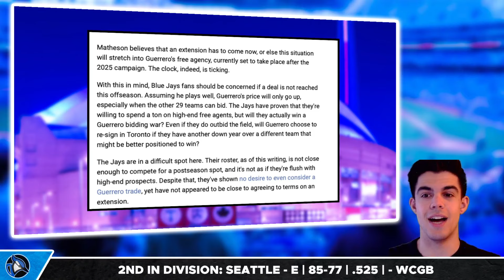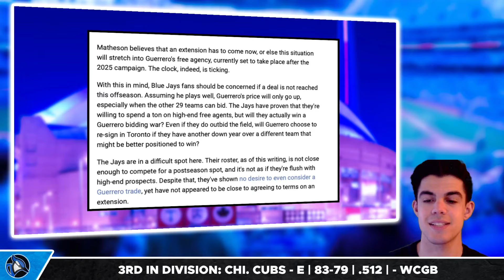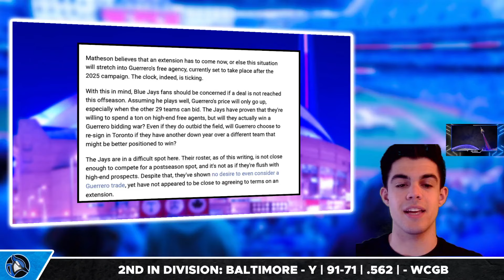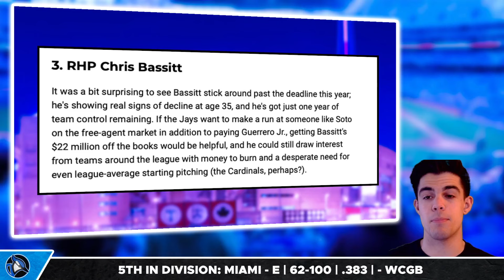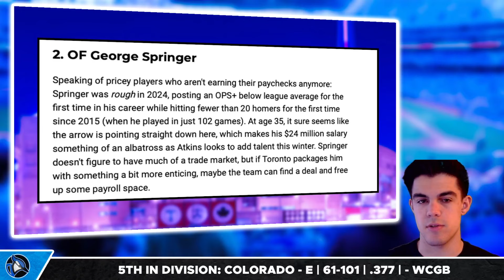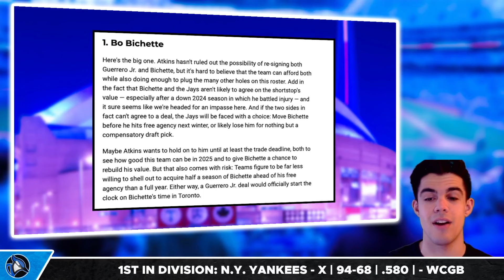This has MASSIVE implications for the Blue Jays...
Nick Gosse breaks down a new report that has massive implications for the Toronto Blue Jays going forward, as well as discuss some Jays that won't be returning in the future if they sign Vladimir Guerrero Jr.